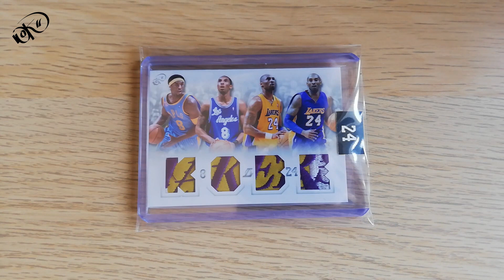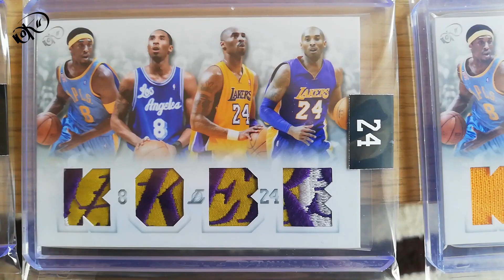How to make your own designed custom basketball card // KOBE & GIGI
Custom/handmade basketball card

All images and copyrighty belong to their original owners.

Above Everything (Prod. By Flawle$$Klang) [2010] aka Dee Soul